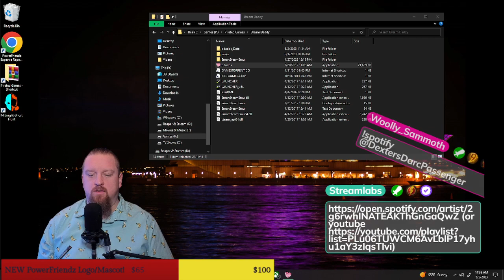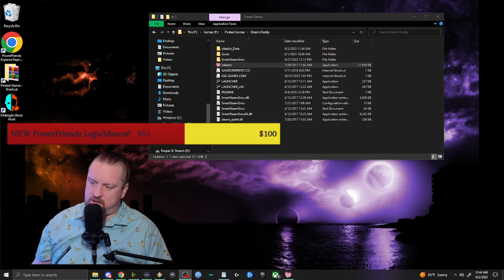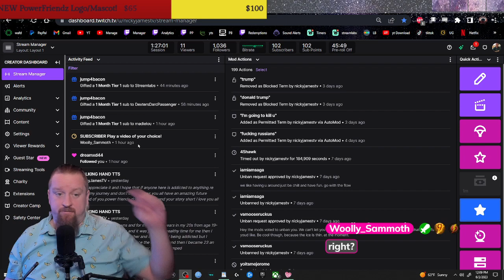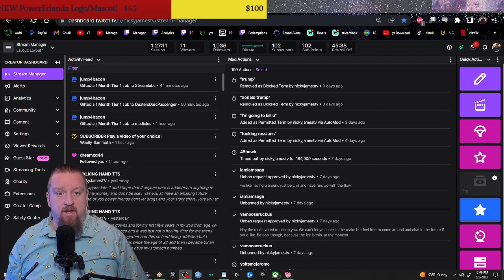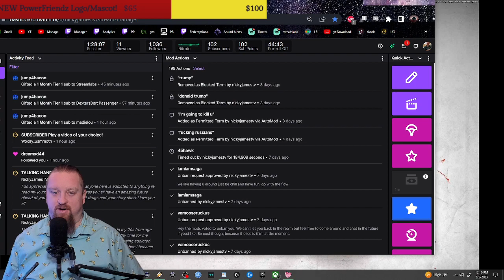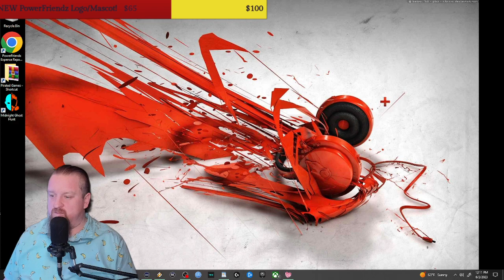AWW FACK! DREAM DADDY! TTV.NickyJamesTV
DMCA audio has been muted/changed. Catch the stream LIVE for the FULL EXPERIENCE

XBL: NickyJames805
Steam Steam Friend Code: 69970261⚙️